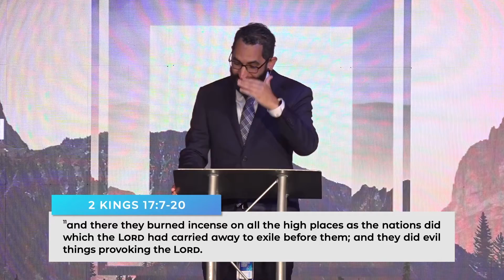Sacrifices, Idols, and Altars | Pastor Samuel Lopez | Hope Center Tab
Sermon: Sacrifices, Idols, and Altars - June 12, 2022
Speaker: Associate Pastor, Samuel Lopez